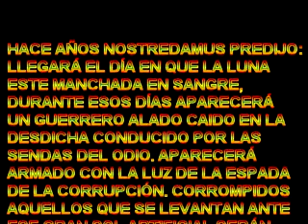El Misterio de Winblows Trailer 0 La Profecia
Este es el primero de los nueve trailers de los que se compone nuestro juego "El Misterio de Winblows". A los que puedan estar interesados este juego esta creado con las herramientas Rpg-Maker (el 45% del juego) y con Macromedia Flash el otro (55%). Seguramente y dado a la gran cantidad de escenas seguidas que hay lo convirtamos en una serie de animación. El orden para ver estos trailers es siguiente el número seguido por el Trailer (empezando por el 0 y terminando con el 8). Este juego fue creado en una secuencia más corta y menos interesante por nuestro compañero de Facultad Rpg-Dragon y le dedicamos a él nuestro trabajo.

Si te interesa saber más de nuestro juego o tienes alguna sugerencia o queja podeís escribirnos al correo donde les atenderemos gustosamente(bueno eso Lola y Sergio que son los que llevan el correo xD). Un saludo:

Mayte, Diseñadora de Flash del Misterio de Winblows